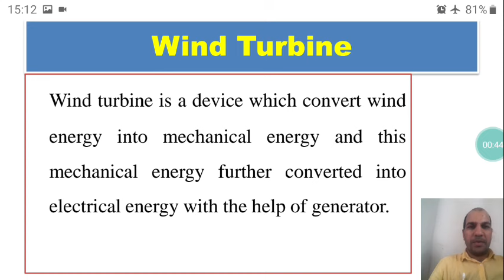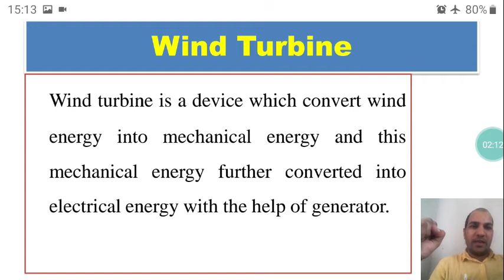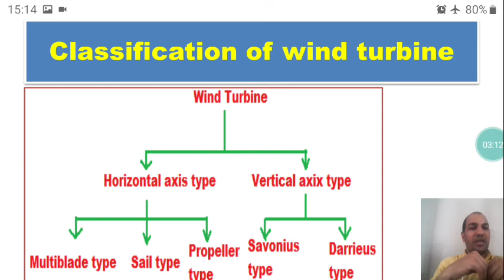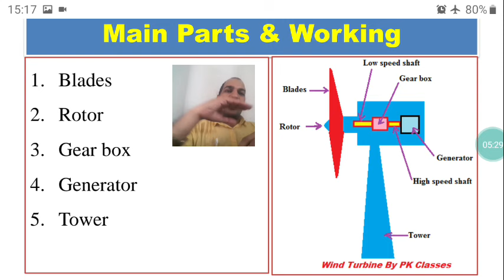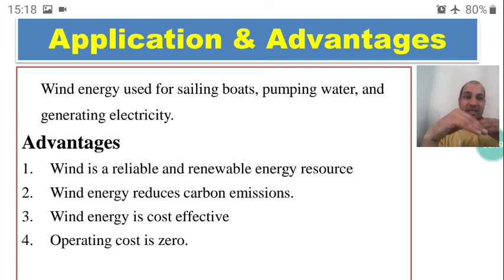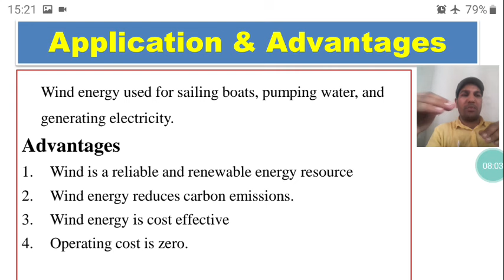What is wind turbine| Types of wind turbine | Parts and working of wind turbine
What is wind turbine, Types of wind turbine, Parts and working of wind turbine, Advantages of wind turbine, Applications of wind turbine